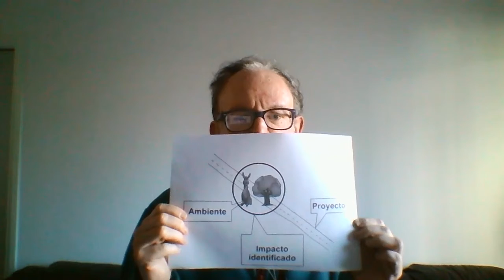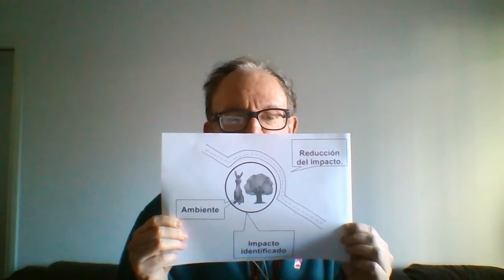Evaluacion de Impacto y Sistemas de Gestion Alejandro Crojethovich 001